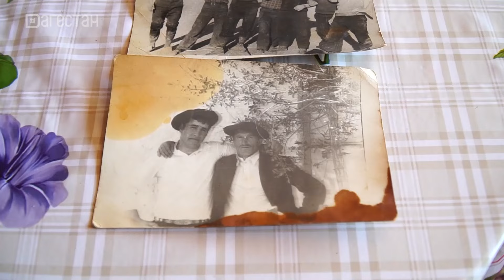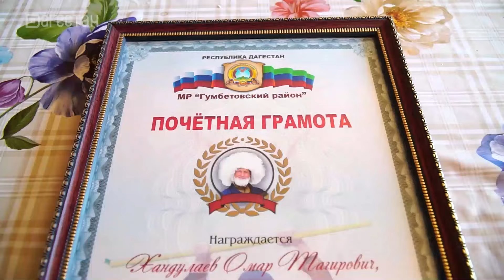Геракл из Килятля.Омар Хандулаев. «Удивительные горцы»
Геракл, силач, трюкомен. Так называют односельчане Омара Хандулаева. Несколько лет назад аксакал произвел фурор у себя в селе, показав на турнике самые сложные трюки. А ведь спортом он занимался только в детстве. Ему уже 70, а он все также легко крутится на турнике, ходит пешком по 20 км в день и занимается сельским хозяйством. Откуда берутся силы? На это у килятлинского Геракла один ответ. Силы ему дает Всевышний.